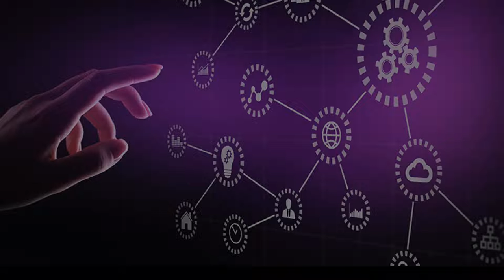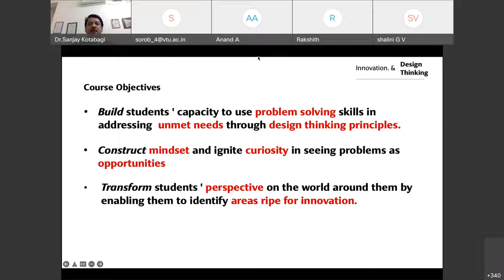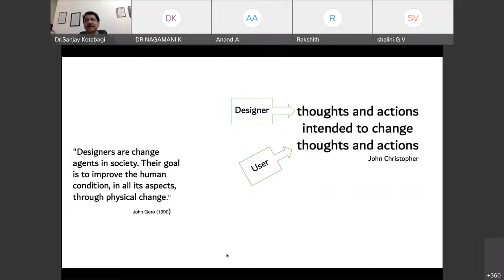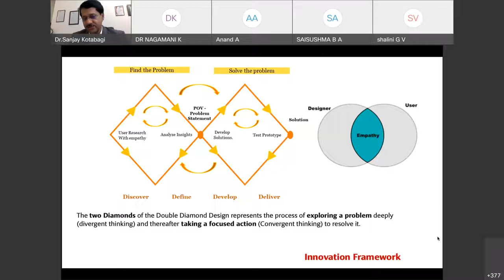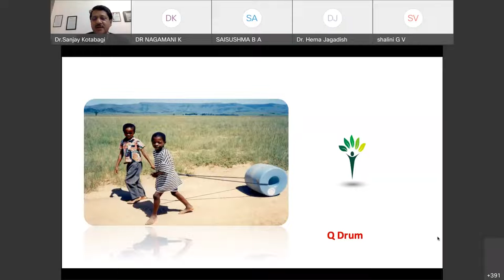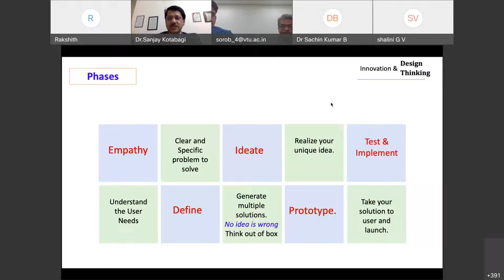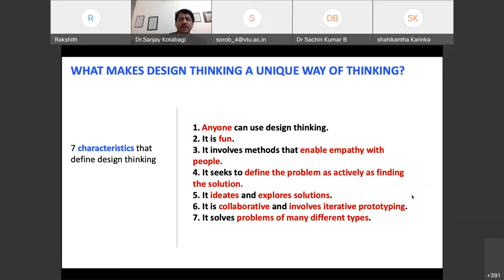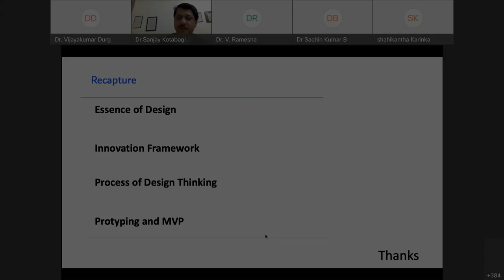Process of Design,Understanding design Thinking Module 1